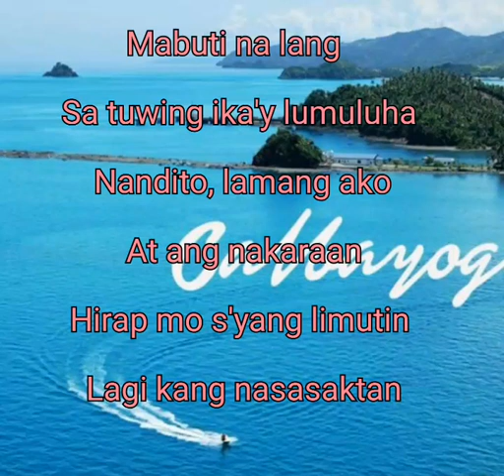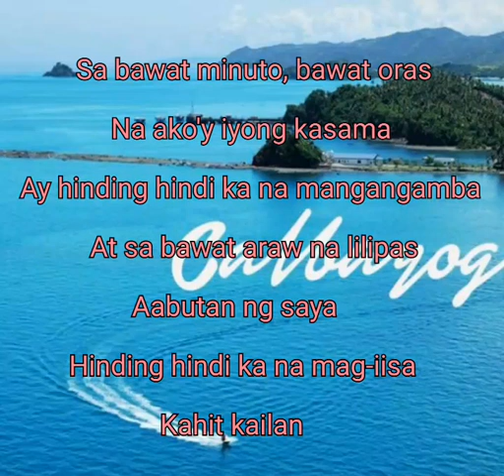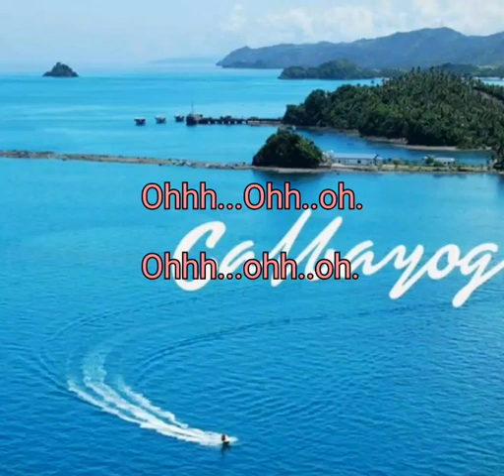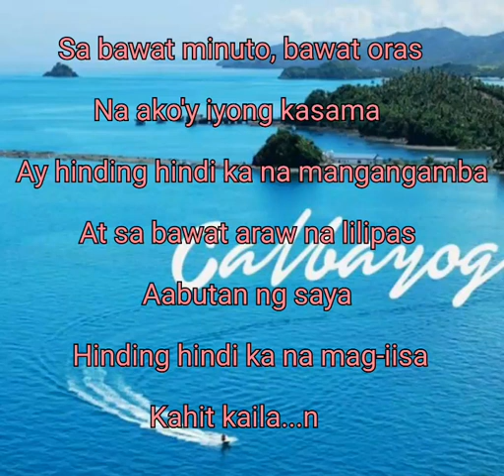KAHIT KAILAN by Bianca Umali (Lyrics)